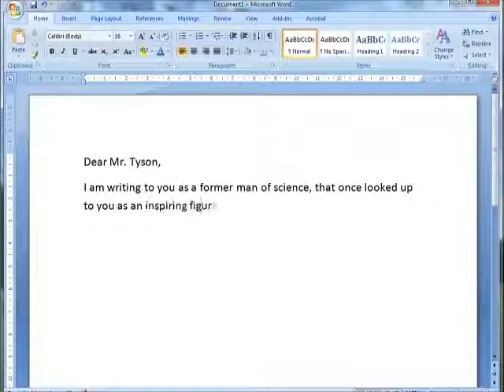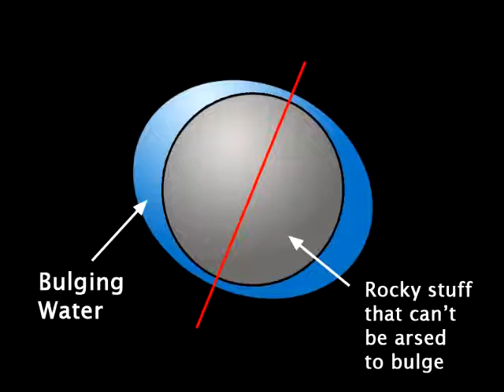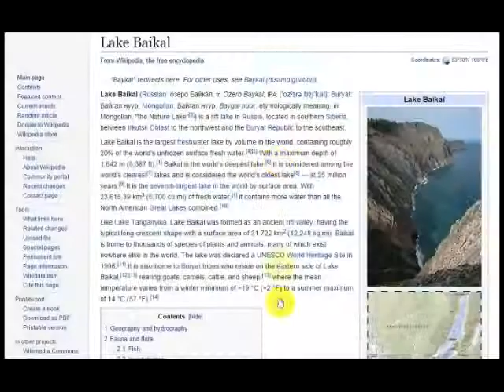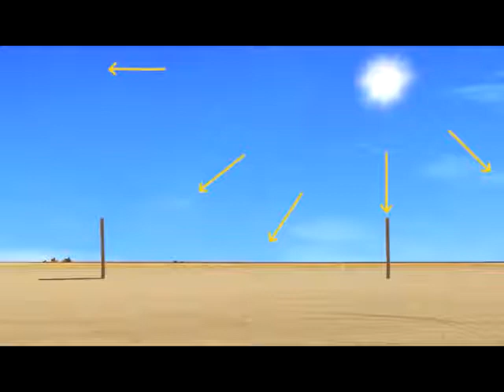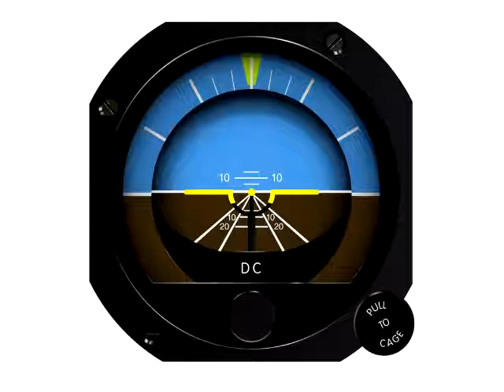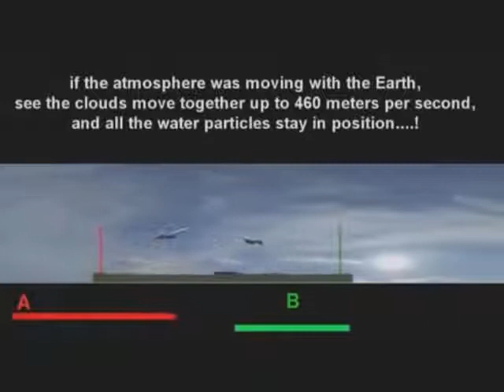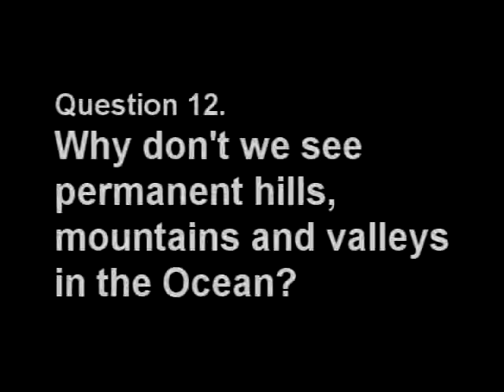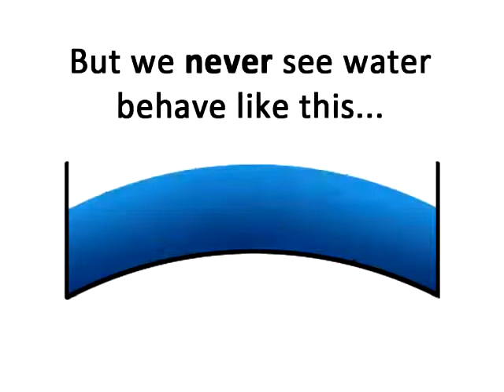✅ OPEN LETTER TO NEIL DEGRASSE TYSON | Regarding the Flat Earth by dmurphy25. Scientific Method?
We thank you for your support As published by YouTube channel: dmurphy25

An open letter to Neil DeGrasse Tyson asking 12 simple questions regarding the shape and Nature of our Earth. These questions are asked in all seriousness and requires straight-forward tangible answers free from mathematical constructs, abstract concepts, impenetrable technical jargon or so-called proof from NASA

A petition has been started to request that NASA or the Scientific Community answer these questions, sign the petition here:

Category
Education
Licence

"...the Pythagorean teaching (of heliocentrism) was founded upon hypothesis and it is not necessary that the hypothesis should be true, or even probable. The hypothesis of the movement of the earth is only one which is useful to explain certain phenomena, but it should not be considered as an absolute truth.”

~ Nicolaus Copernicus, 1543